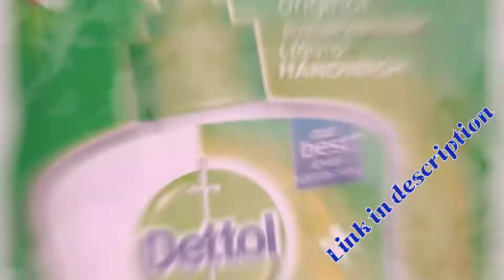""All in amazon products"". @@ BUY NOW @@